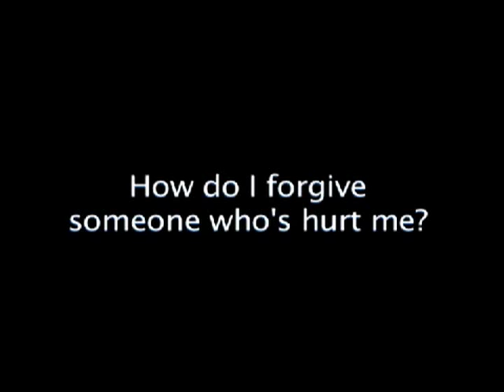Barbara Crafton: Forgiveness Means Letting Go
How can you forgive someone who's hurt you? Episcopal priest and author Barbara Crafton explains how to let go of the past and move toward forgiveness.